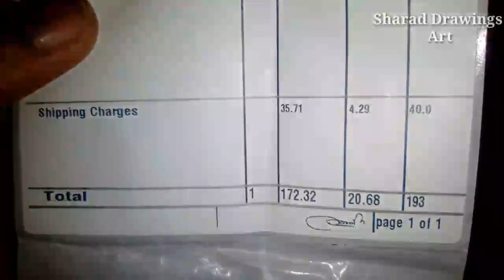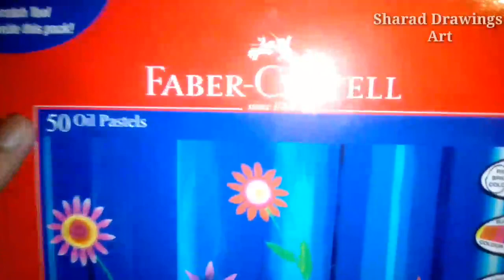Faber Castell Oil Pastels Unboxing in Hindi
Faber Castell Oil Pastels Unboxing in Hindi |Sharad Drawings Art|
Thankyou.!